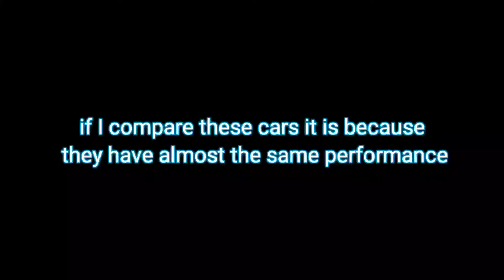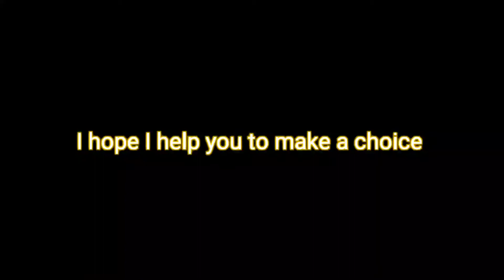McLaren Senna vs McLaren 765LT, which is better? ( Real Racing 3 )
In this video I will compare two McLaren to see which is the best